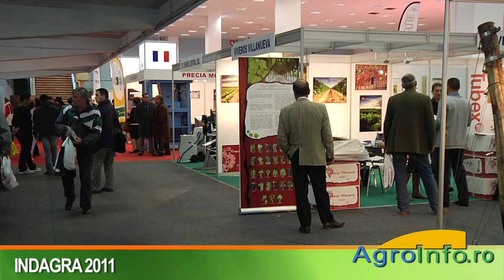Indagra 2011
Prima zi a Târgului Internaţional de Produse şi Echipamente în domeniu agriculturii, horticulturii, viticulturii şi zootehniei - INDAGRA